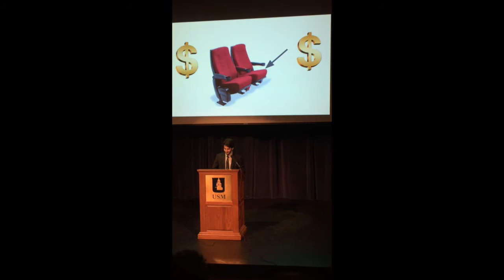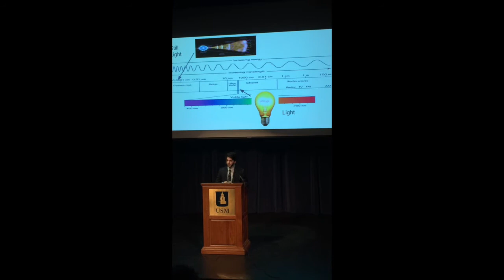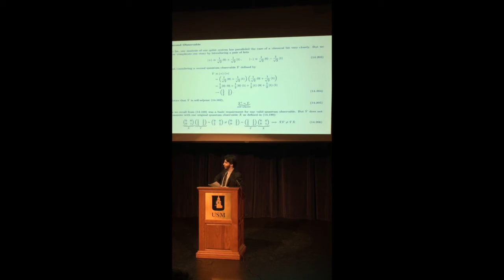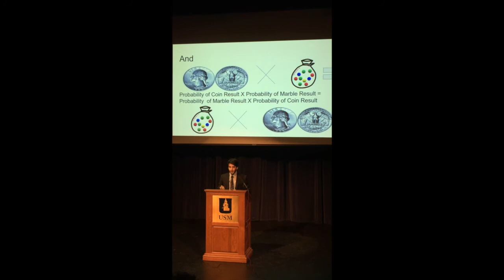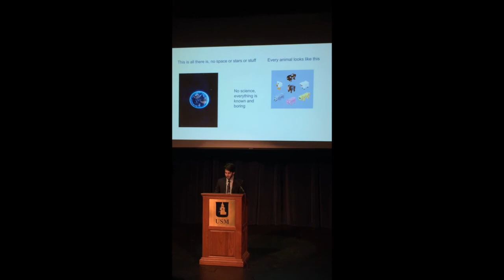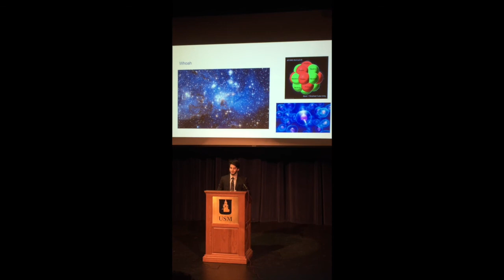Daniel Glazer Senior Speech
The speech I gave to my entire school to share my love of science and humor. Jan 25, 2017.